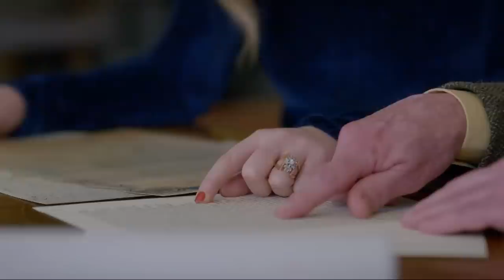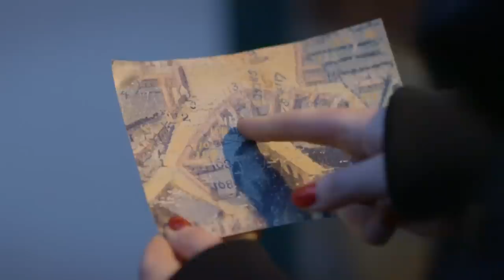Katherine Ryan visits a priceless family heirloom!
What would you do if you found out a distant relative of yours owned a pub that still operates today?